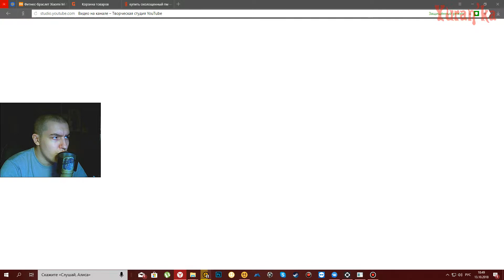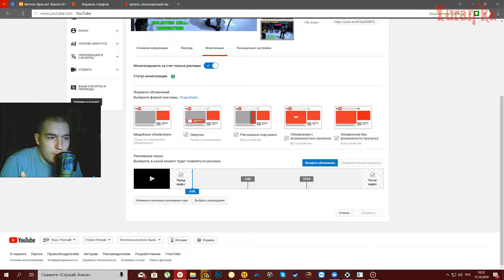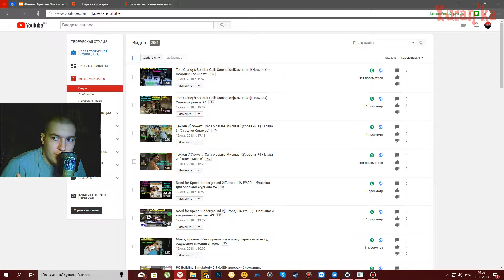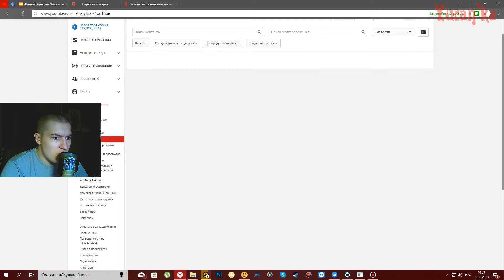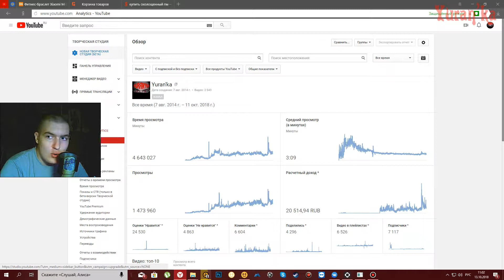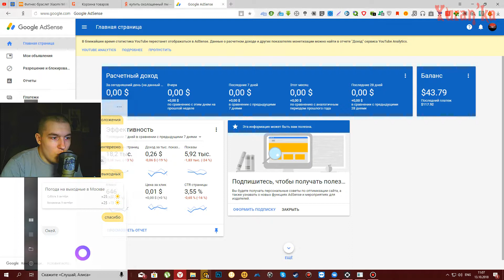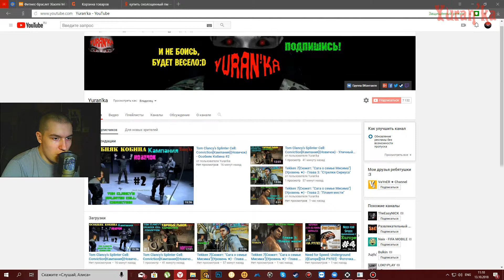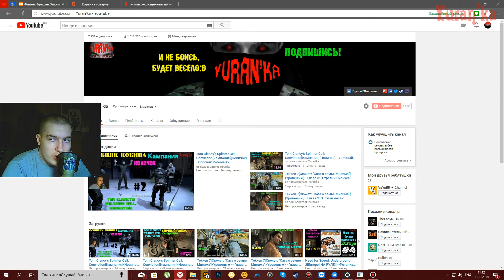О YouTube - Объявления без возможности пропуска от Google AdSense и предложенная функция от Юранки